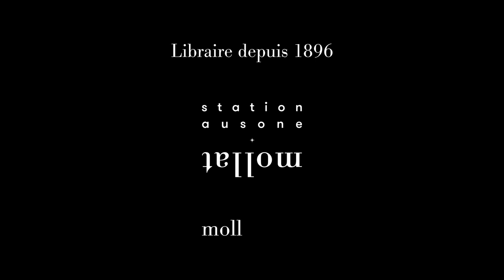Christiane Taubira - Ces morceaux de vie comme carreaux cassés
Christiane Taubira vous présente son ouvrage "Ces morceaux de vie comme carreaux cassés" aux éditions Robert Laffont. Entretien avec Sylvie Hazebroucq.